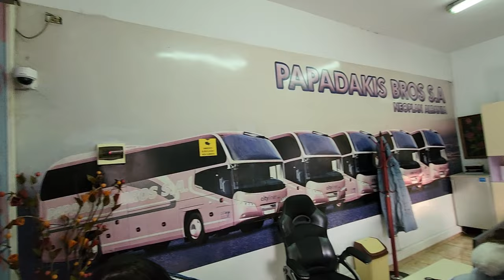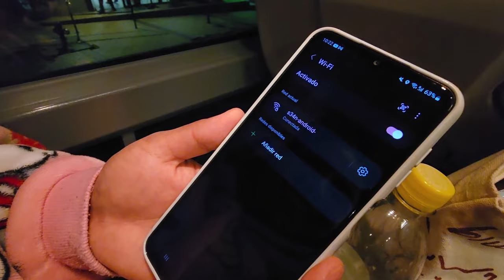12 Hours on the Crazy Bus from Tirana to Athens | Budget Travel 🇬🇷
In this vlog, I take you on a wild bus journey from Tirana to Athens! (Well: Albania to Greece!). Buckle up, because this journey wasn't exactly smooth sailing!  This is a tell-all, honest experience about what it's REALLY like to travel by train in the Balkans in 2024.  There might be some unexpected delays, non-stop Albanian music, some interesting characters, and maybe even some... let's just say, memorable moments. But hey, that's all part of the adventure, right?  So come along with me as I navigate the (sometimes chaotic) world budget travel by bus, and see if we manage to survive the trip.  Along the way, I'll share some tips and tricks for anyone planning their own bus journey in Athens to Tirana or vice versa. So whether you're looking for a laugh, a bit of travel advice, or just a glimpse into what it's like to travel by coach in this beautiful part of the world, join me for the bus ride of doom!

Bus Company:
Top Lines Albania
Address: AL, Bulevardi Zogu I, 1001, Albania
Just avoid AMR Travel! 💯

As mentioned in the video!:
Surviving Europe's WORST Bus Journey! 🚌 Montenegro to Albania 2024 vlog

[Other things to do in Tirana]
Quick Tour of Tirana

From Tirana: Gamti Mountain and Bovilla Lake Hiking Tour

From Tirana: Kruja Castle, Old Bazaar & Sari Salltik Tour

From Tirana: Berat City UNESCO Heritage and Belshi Lake Tour

[Equipment]
GoPro HERO 10 Black
SanDisk Extreme PRO A2 U3 V30 1TB MicroSD (The fastest and best card, but HUGE!)

Latest (At time of upload):
GoPro HERO 12